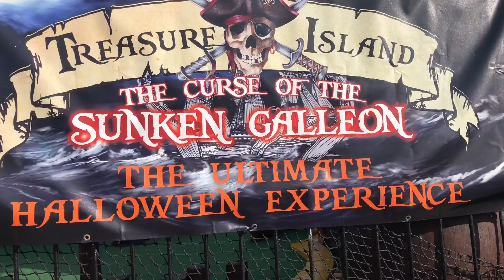HALLOWEEN 2021 | HALLOWEEN ULTIMATE EXPERIENCE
TREASURE ISLAND SOUTH SEA UK